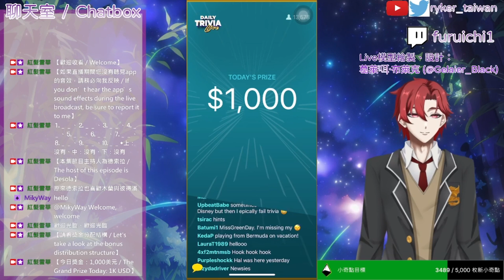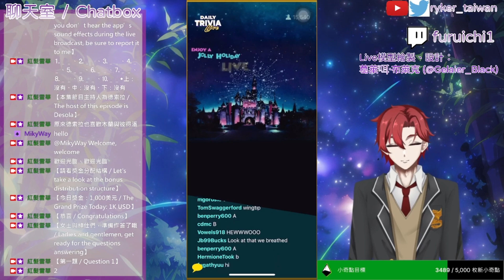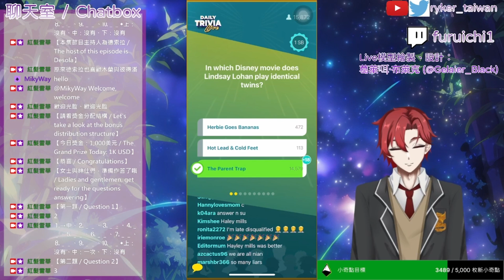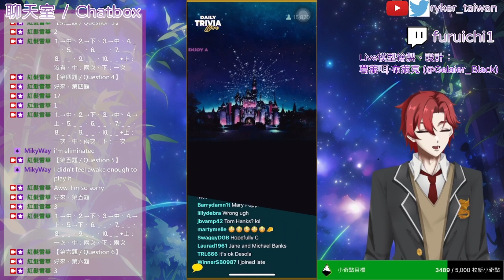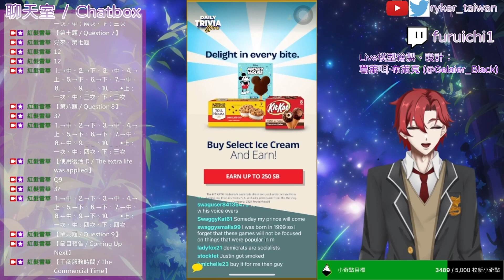問答遊戲『Swagbucks LIVE』（SwagIQ）遊玩 2024-8-1（美國時間） ∕ 2024-8-2（臺灣時間） 主持人：德索拉（Desola）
遊戲日期：August 1ˢᵗ, 2024（US Time） ∕ August 2ⁿᵈ, 2024（Taiwan Time）
主持人：德索拉（Desola）